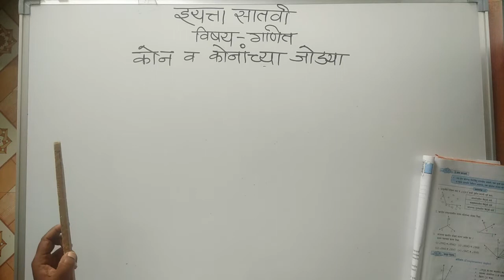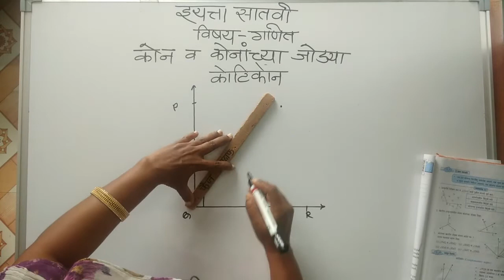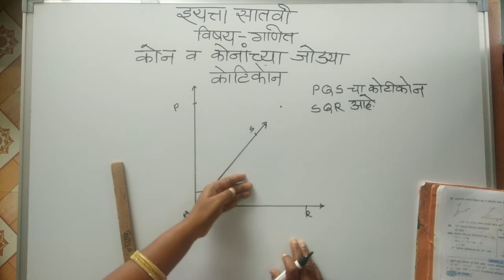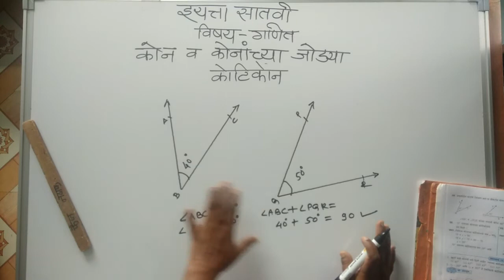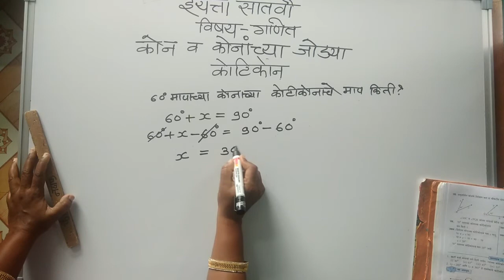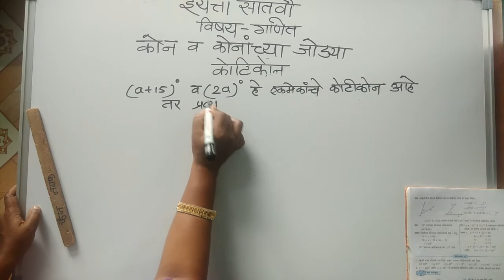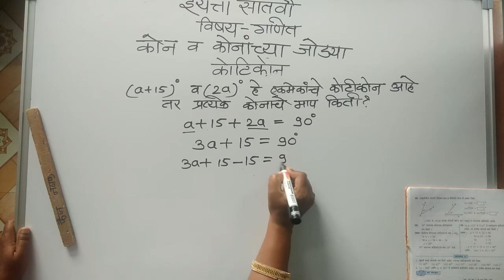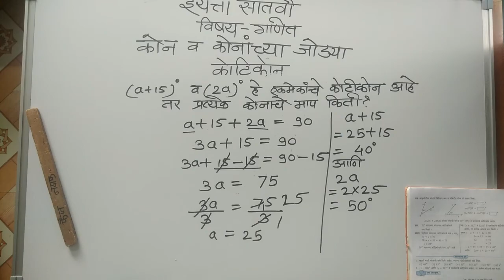सातवी गणित कोन व कोनांच्या जोड्या कोटीकोन ganit satvi kon v konanchya jodya.kotikon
कोटीकोन म्हणजे काय हे समजावून सांगण्यासाठी हा व्हिडिओ नक्की आपल्या मुलांना दाखवा.